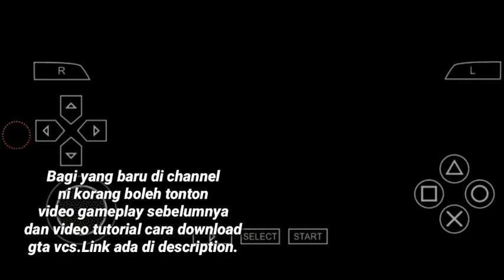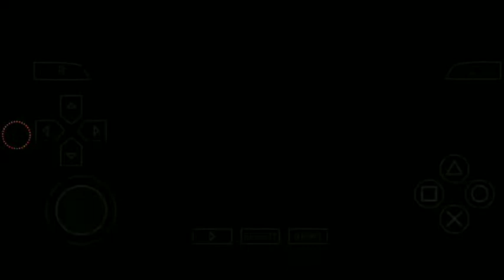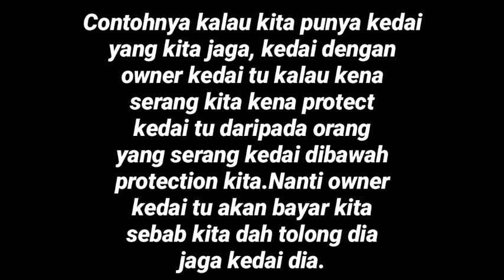BERTEMU DENGAN MARTY J WILLIAMS GTA VICE CITY STORIES ANDROID(PPSSPP GAMEPLAY)